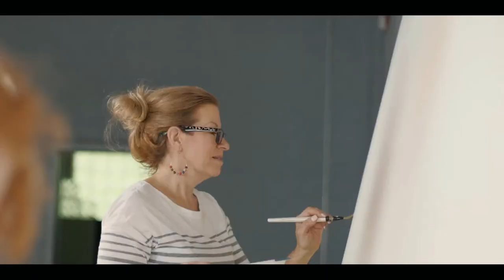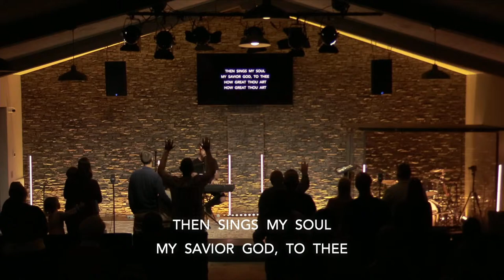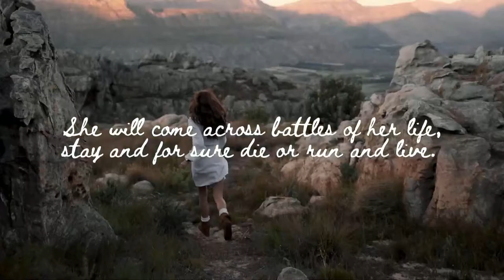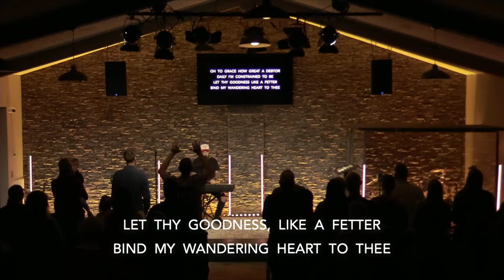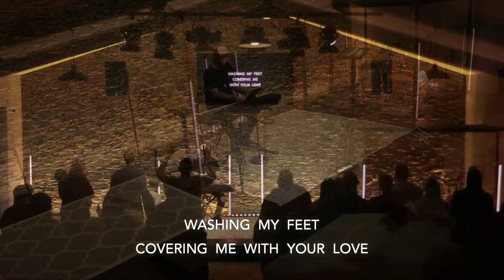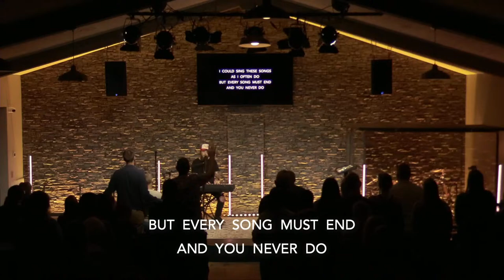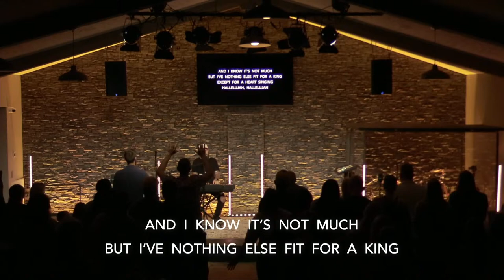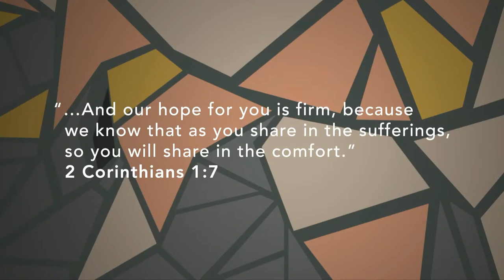ECC Cannon County LIVE 🔴 | April 21, 2024